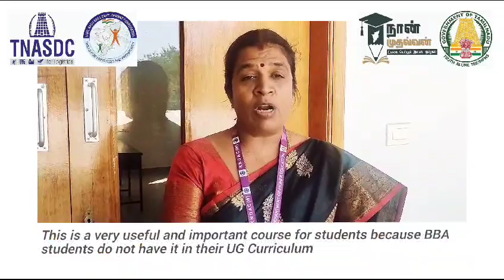26 June 2024